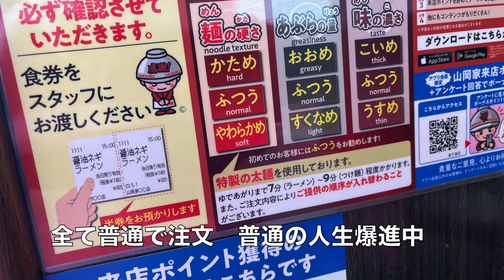【ラーメン山岡家】N0.95. 味玉・バター海苔増し醤油ネギラーメンと餃子を喰らう ＃1602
ラーメン山岡家　八千代店で味玉・バター海苔増し醤油ネギラーメンと餃子を食べて来ました。醤油は久しぶりで感激しました。